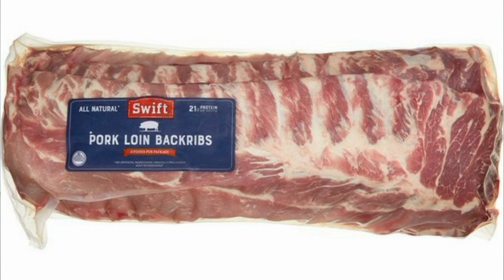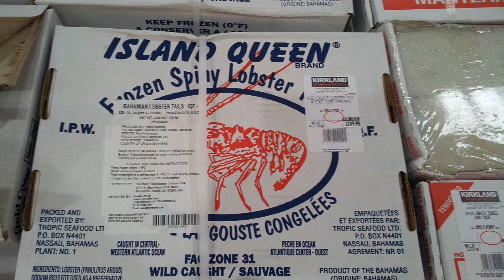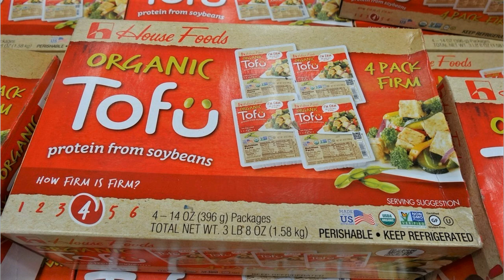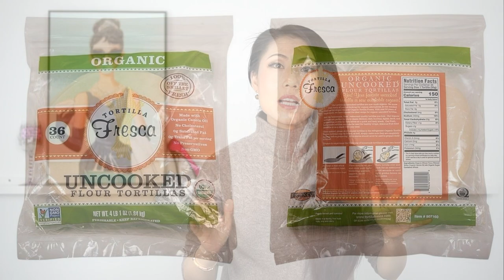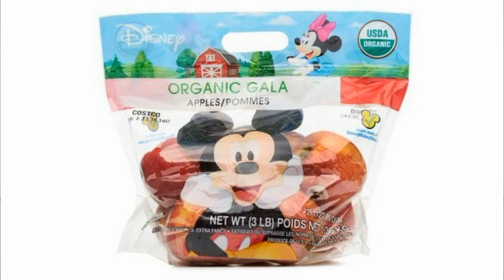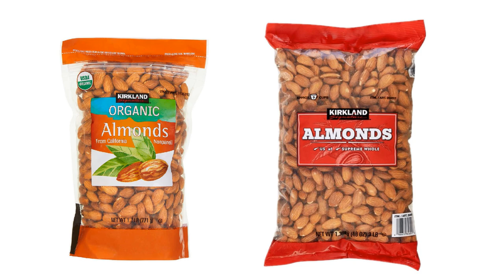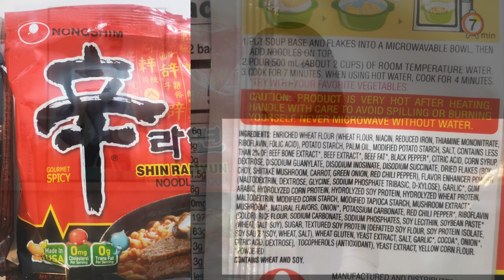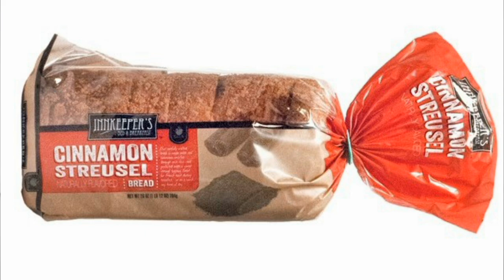【COSTCO日常45种食品回购清单】| 为什么不买烤鸡 | 推荐食品 VS.不要买食品| 羊排羊腿/排骨/三文鱼/cheese/坚果/猕猴桃/煎饼/豆腐/香肠/面包/蜂蜜/品质生活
过年了过年了！！ 办年货了！！
养一大堆孩子猫猫狗狗的华人家庭在COSTCO买什么？今天视频语速稍快信息量比较大【COSTCO日常45种食品回购清单】，涉及食品很多，都有大图方便大家截屏带着去买菜， 我曾经在以前的视频里说过我住在COSTCO的，是的，家里大大小小好多吃的用的都来自COSTCO. 相比逛商场买衣服， 我更喜欢逛超市菜市场，研究好吃的，搜索和学习健康知识。

我的Amazon推荐：

有问题给我留言啊！！！！！

[About me]
- Master of Science in Information Systems.
- Professional buyer for 10+ years; entrepreneur.
- Mom of 3 kids, 1 dog and 1 cat.
- Speak Mandarin Chinese and English.
- Love shopping, fashion and cooking.

我的Instagram会经常上传生活中的照片，
喜欢我的请点我✌💋
新开的Wechat是我用来跟粉丝们沟通的 Wechat：itsjennyjia

Jenny❤😘